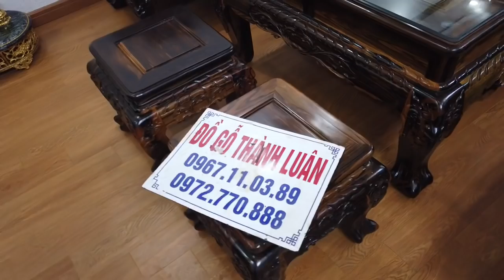Bàn Giao Bộ Nội Thất Gỗ Mun: Bộ Ghế Minh Nghê Gỗ Mun,Kệ Tivi Gỗ Mun tại TP Lào Cai.29/1/2019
Ngày .29/1/2019 Đồ Gỗ Thành Luân Bàn Giao Bộ Nội Thất Gỗ Mun: Bộ Ghế Minh Nghê Gỗ Mun,Kệ Tivi Gỗ Mun tại TP Lào Cai.